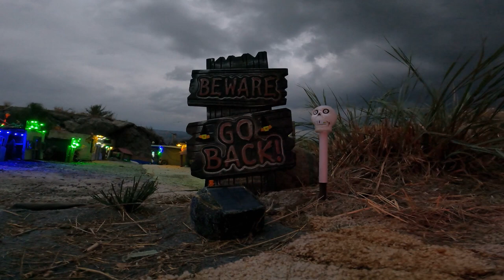squirly town usa halloween ep1 new stuff and voices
this is episode 1 of 3 of our spooktacular Halloween movie these were the last videos filmed and produced while squirly the dog was still alive happy Halloween everyone and we hope you enjoy the show as much as we did making it!
The Frenchs